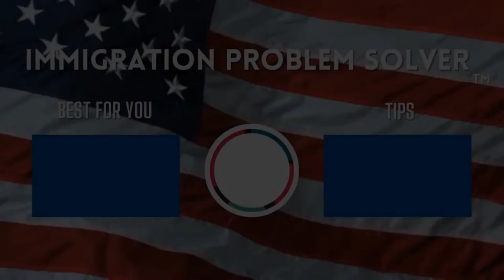How long for NVC to schedule my interview? [July 2023 update] - Q&A with John | July 4, 2023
How long for NVC to schedule my interview? [July 2023 update]

⚡️ Answer a few questions here and we will add you to our e-newsletter to keep you updated.

Every weekday at 12 pm central time, our attorney John Ting will be available to answer any questions.

Please know there is no attorney-client confidentiality as it is live streamed and this is a public forum where others can listen.

Need more tips?

☎�� Are you outside America? Chat on WhatsApp

💼 Need help with an immigration case or have questions? Schedule a video or phone consultation with me to discuss your immigration issue.

➡️ OUR PHILOSOPHY: We represent you like family. We are prepared to fight for you. Do not underestimate the power of knowledge and teamwork. Our team has the skill sets and work ethic to guide you for the best outcome. You are part of the team. You are the point person and we encourage you to be part of the process, every step of the way.

➡️OUR VISION: Our firm focuses on helping clients to work & live in America legally.
➡��OUR MISSION: Our firm is dedicated to empowering clients with understanding their legal rights and options while delivering exceptional customer service.